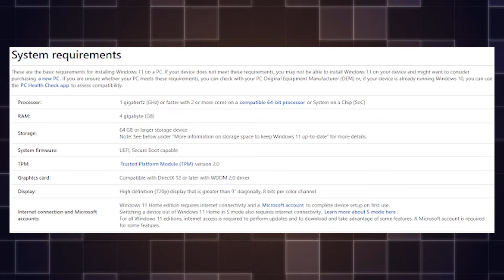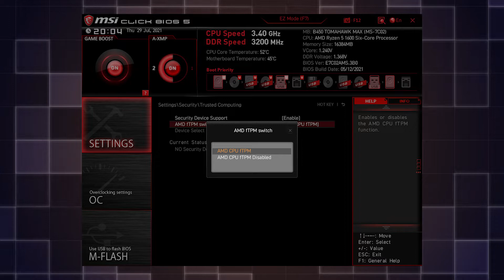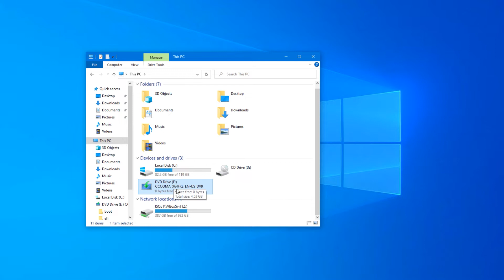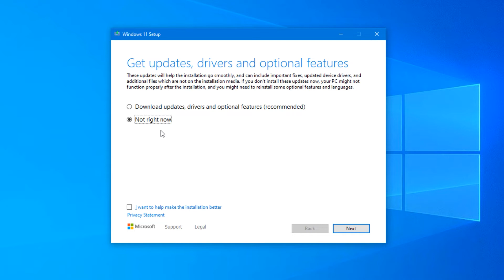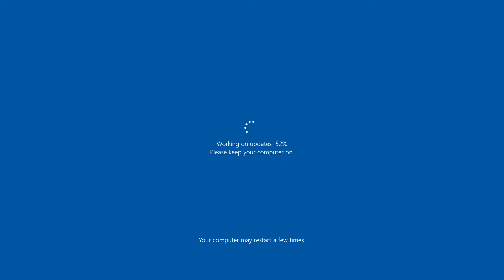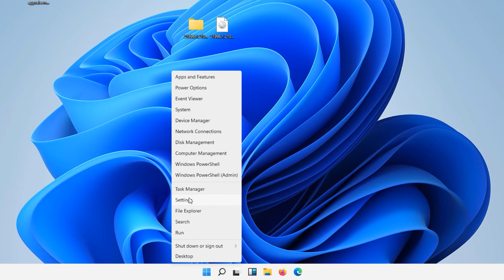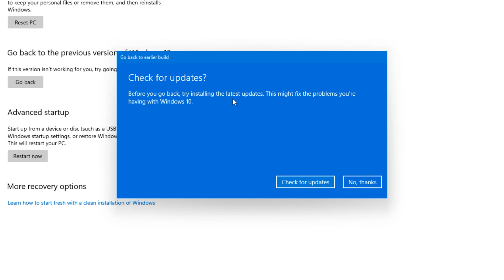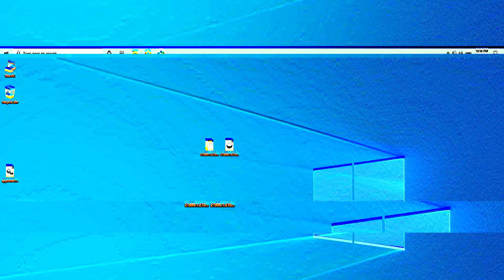الترقية من ويندوز 10 إلي ويندوز 11 وتخطي مشكلة الـ TPM و This PC can't Run Windows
طريقة ترقية ويندوز 10 إلي ويندوز 11 بسهولة وتخطي مشكلة دعم الـ TPM وتخطي رسالة This PC can't Run Windows 11.

اذا عجبك الفيديو اضغط اعجبني (👍) للفيديو واشترك في القناة وفعّل زر الجرس (🔔)  التنبيهات للكل (All) عشان يوصلك إشعار 🤳 بأي فيديو جديد.

00:00 مقدمة الفيديو
00:55 تفعيل TPM (لو مدعوم)
02:36 التجهيز للتحديث من ويندوز 10 إلي 11
05:05 التحديث إلي ويندوز 11
09:06 الرجوع إلي ويندوز 10
12:45 نهاية الفيديو